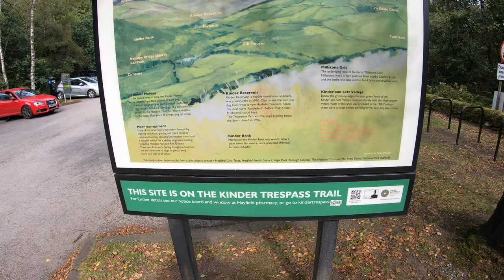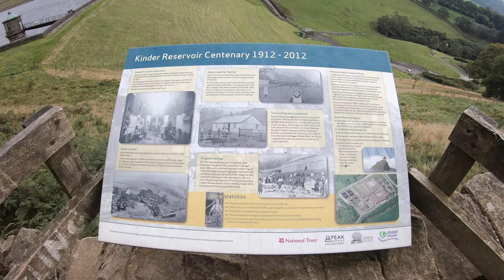Kider scout and kinder Downfall Circular Peak District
8.31 miles of such a lovely hike, new things to see all round, well recommended if you are heading to the Peak District National park

Equipment i use and Amazon Affilate Links:
CANON EOS R
RF 15-35 L USM F2.8
RF 28-70 L USM F2
RF 70-200 L USM F2.8
GOPRO HERO 7
DJI RONIN RS2
DJI MAVIC AIR 2